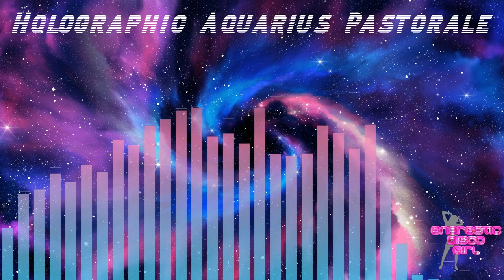Holographic Aquarius Pastorale - Synthwave/Darkwave Song - Energetic Disco Girl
From the album "Vortex Overkill"

One of the darkest songs of the album. This song consists of dark synthwave melodies and thundering sounds to give this song a proper darkwave feel.

Made with GarageBand (iPadOS)

Feel free to use it in any project you like, including YouTube videos!